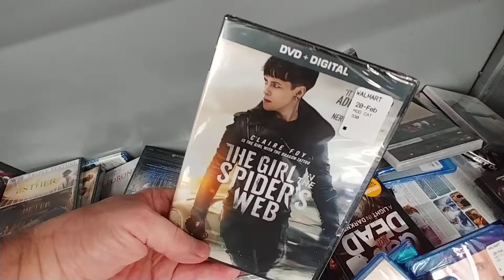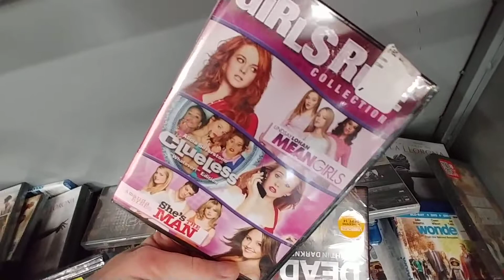$9.96 Movie Bin At Walmart --- March 2020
- DVD And Blu-ray Movies  At Walmart -